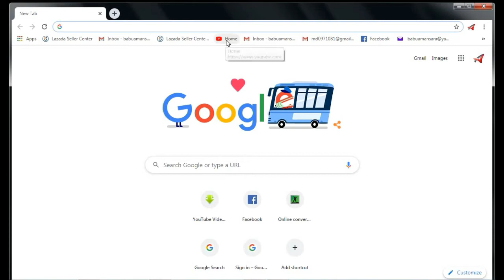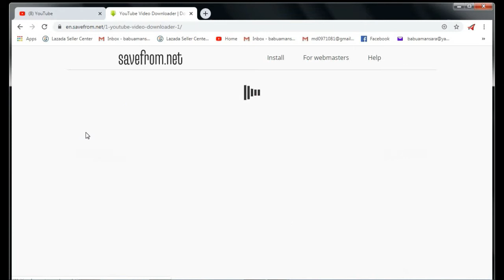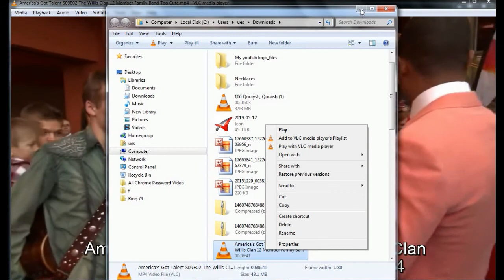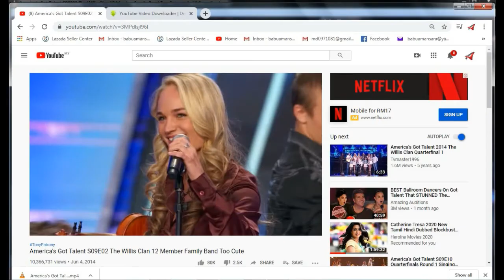How to downloads any video from youtub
This video is must well work. just try it and under the link thank"s to all
Hello! Thanks for checking.
All the posted by me are not my personal collection. They have been lifted from the internet and posted .If any of my upload are copyrighted / illegal or offensive in any way, please inform me and i will remove them.